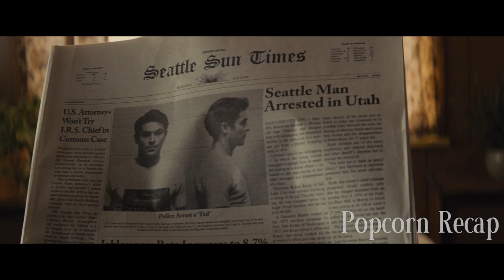Charming Man Hunts Beautiful Women | Ted Bündy Movie Recap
A single mother believes she's found the man of her dreams. But their seemingly perfect life is turned upside down when Ted is arrested on suspected "TAKEN" charges and linked to multiple unalives. Adamant that he's being framed, he defends himself in America's first nationally televised trial while she struggles to come to terms with the truth.